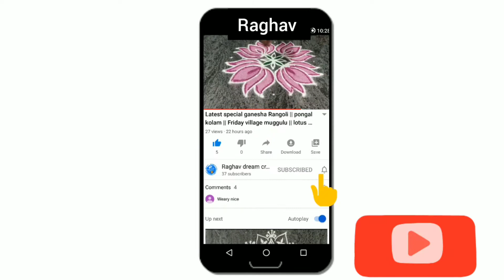easy Rangoli designs // poo kolam // Friday village muggulu // daily simple Rangoli #41 kambi kolam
easy Rangoli designs // poo kolam // Friday village muggulu // daily simple Rangoli

our channel  contains:

rangoli
rangoli designs
easy rangoli
easy rangoli designs
simple rangoli
simple rangoli designs
top Rangoli
top rangoli designs
new rangoli
new rangoli designs
latest rangoli
latest rangoli designs
dots rangoli
dots rangoli designs
small rangoli
small rangoli designs
big Rangoli
viral rangoli
flower rangoli
Friday rangoli
Diwali rangoli
latest rangolis
border muggulu
border kolam
chukkala muggulu
melika muggulu
geethala muggulu
latest kolams
dhanurmasam muggulu
sankranthi muggulu
Friday kolams
the rangoli
rangoli art
satisfying rangolis
top rangolis
innovative rangoli
new rangoli
dussehra rangoli
Rangoli drawing
rangoli kolangal
kolam designs with dots
peacock rangoli
navratri rangoli
daily rangoli
beginners rangoli
kolam rangoli
Rangoli easy
simple rangoli
kolam designs
rangoli latest
Muggulu designs
rangoli rangoli
rangoli photo
rangoli images
Rangoli with dots
Rangoli video
swastik kolam
poo kolam
swastik rangoli
Kerala rangoli
Tamil kolam designs
Telugu muggulu
vinayagar kolam
deepam rangoli
hibiscus rangoli
Rose rangoli
lotus rangoli designs
dasara Rangoli
Durga rangoli
navratri rangoli
mahalaxmi rangoli
vara mahalaxmi rangoli
varalakshmi rangoli
ugadi muggulu
ugadi Rangoli
mahashivratri rangoli
pongal kolam
sankranthi muggulu
sankranti rangoli

aripan mithila
aripan
aripan designs
aipan design
aipan art
aipan design Uttarakhand
jhoti Chita
Chita jhoti
Chita design
mandana design
alpana designs
alpana jhoti

sikku kolam
pulli kolam
padi kolam
padi kolam design
melikala muggulu
Melikala Muggulu designs
pandaga muggulu